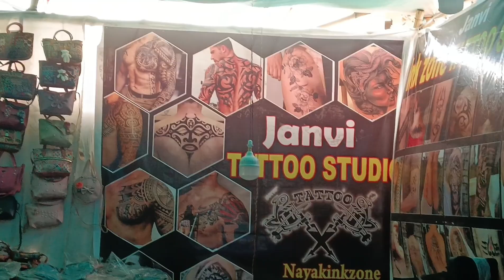new short meenabazaar vlogs please subscribe channel mp go to ranchi